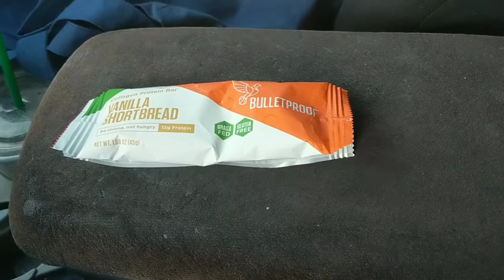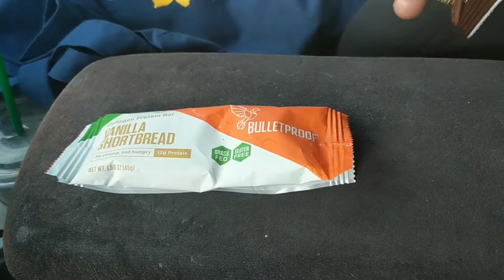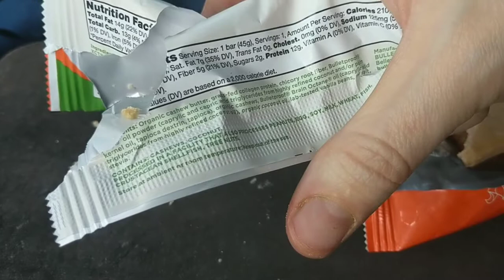Bulletproof Bar Review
Seeking Health Supplements? Bulletproof Vanilla Shortbread vs Fudge Brownie Bars

The Vanilla Shortbread had cashews in it. They were both pretty dry. More logical that the shortbread wood be dry. Maybe your mom's brownies were really dry too. Probably won't eat them again. Kind of pricey imo.
¯\_(ツ)_/¯

"For the rest of my life?" Shocked by his Doctor. He couldn't shake how absolutely wrong it sounded to him. Why? Is this what health care is all about, taking their pharmaceuticals for my quality and duration of life? There has to be a natural way. It just didn't add up. This was the begining of Chuck's search into natural health. Many years later and much healthier through his own progressive health journey, he is currently a Certified Natural Health Practitioner. Chuck is currently working to complete his Naturopathic Doctor program through Trinity School of Natural Health and is motivated to share his knowledge with the world through his YouTube channel: SocoNaturalHealth.

There are so many supplements(vitamins) I am not exactly sure. Easily a handful after every meal. This took time. For me it was an easier choice over those other options. I always try to find supplements (vitamins) with no other additives. I try to take as few supplements  that contain sterate.

Not intended to diagnose, treat or cure any disease or illness. If you have emailed me a health related question please browse my YouTube channel to see if I have a video posted discussing it.  Also if after interacting with my Social Media accounts you have found the information useful and know someone who may also benefit from the info provided please it would help a lot if you shared the video or instagram post with them.

Lastly, if any of the information has benefited you and you would like to make a donation you can do so through PayPal.

For kids...

And this for the kids too...